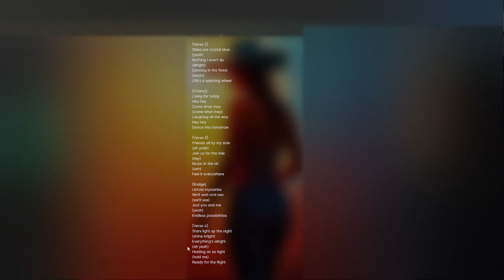Mc Bard Music - Dance into Tomorrow (Official Song)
Written & composed by Ben McPeak